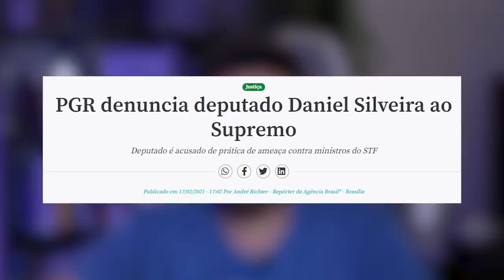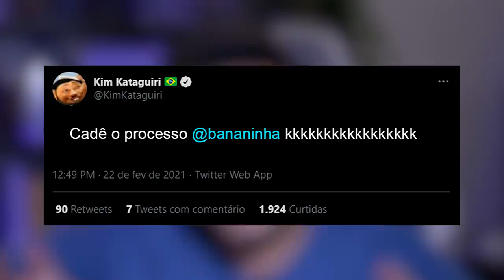Bolsonaristas querem me enquadrar na lei de segurança nacional